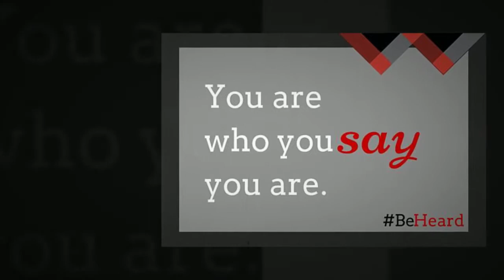plaidforwomen.com BeHeard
You are who you say you are. Say it at plaidforwomen.com.

Use the Plaid for Women blogging platform to make your voice BeHeard!